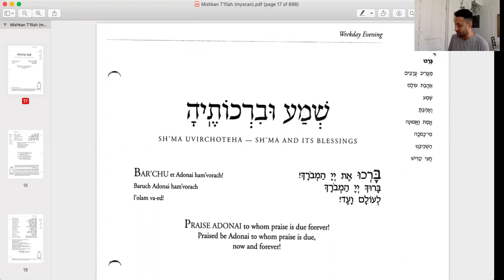Bar'chu... Hama'ariv Aravim (Weekday Evening)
The "Bar'chu" is the call to worship. "V'hu Rachum" would preceed this. We're in d Ahava Rabah. The chord progression is I - v dim - vii - I. The leader says the first part, the kahal responds with the second part, and then the leader repeats them with the third part. For El Chai... I decided to be super fancy shmancy and did iv - II - vii - I. This end with your basic iv - I cadence.

This nusach was written by Pinchas Spiro.